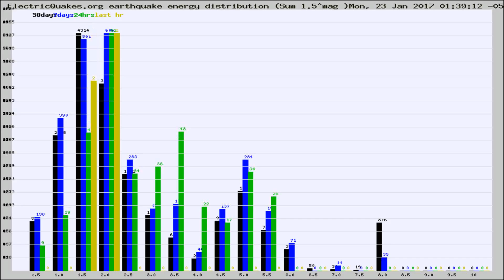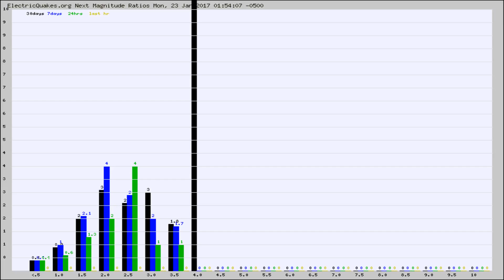Todays_Hourly_World_Earthquake_Statistics_from_ElectricQuakes.org_01-23-17+02:02:02